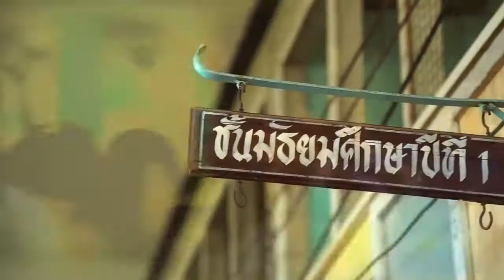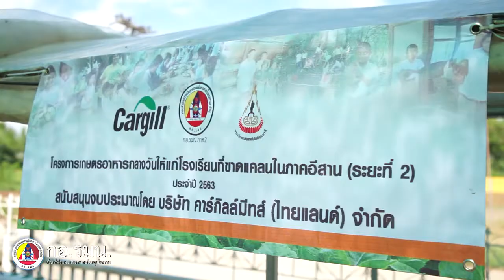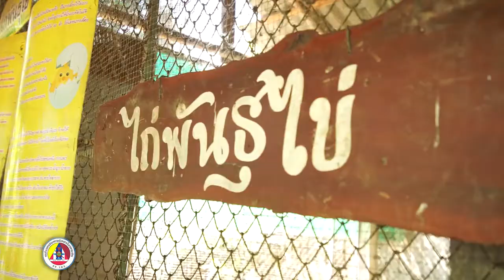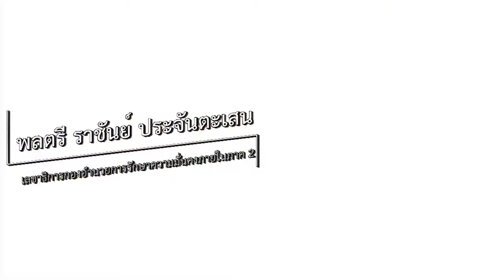กอ.รมน.เป็นที่พึ่งของประชาชนในทุกโอกาส ตอน 18 สร้างยุวเกษตรยุคใหม่ จ.นครราชสีมา (6 กันยายน 2563)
กอ.รมน.เป็นที่พึ่งของประชาชนในทุกโอกาส ตอน 18 สร้างยุวเกษตรยุคใหม่ โครงการเกษตรเพื่ออาหารกลางวัน จ.นครราชสีมา (6 กันยายน 2563)